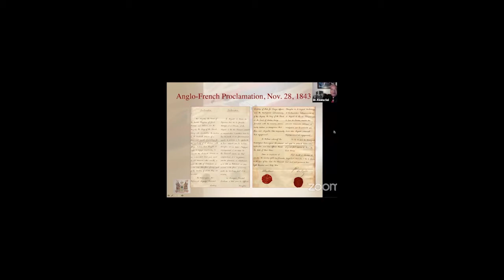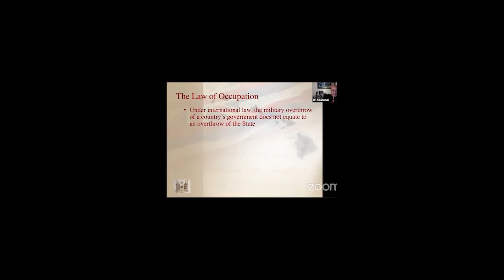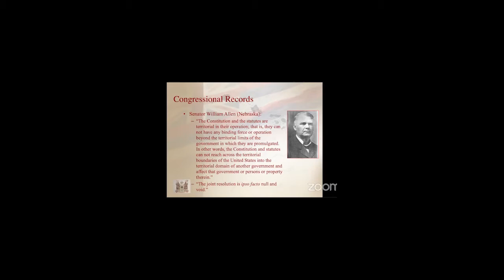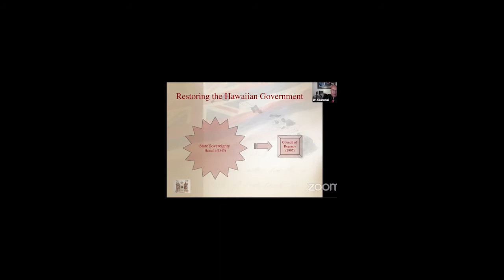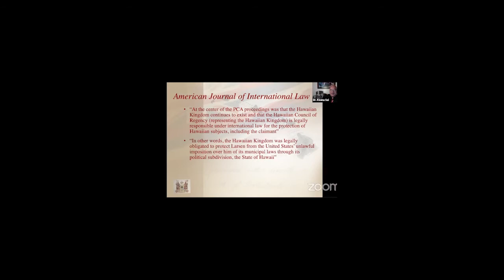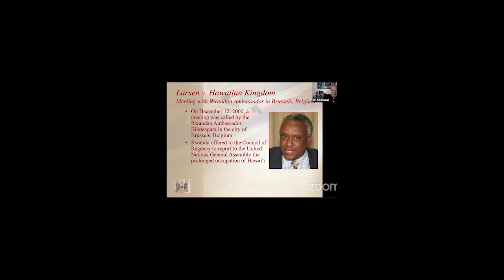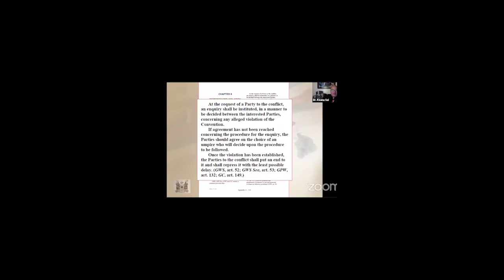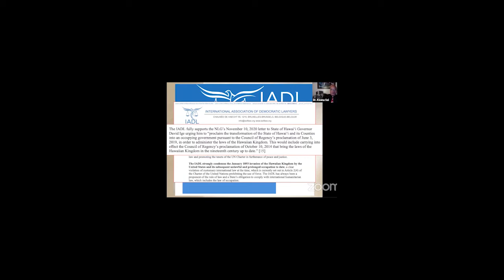Hawaiian Kingdom, United States and International Law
Centre for International Legal Studies
Jindal Global Law School (JGLS)
Addis Ababa University IHL Clinic
Webinar Series
Semi Colonialism and International Law
David Keanu Sai - University of Hawaii - Speaker
Ajita Sharma - Jindal Global Law School - Moderator

THURSDAY, 08 APRIL 2021 (7:30 PM - 8:30 PM) IST